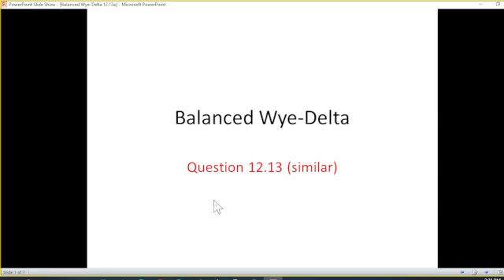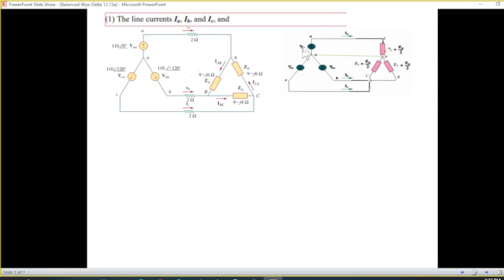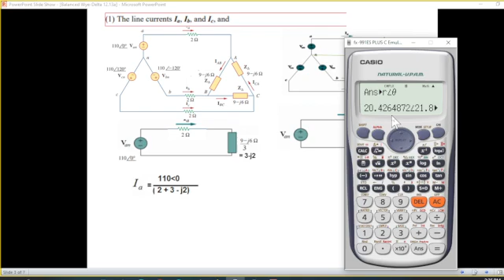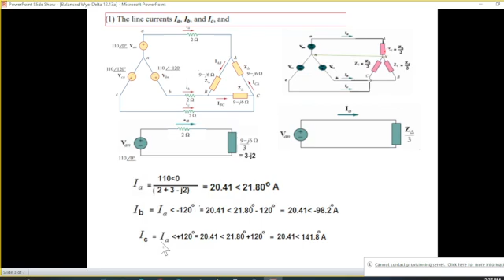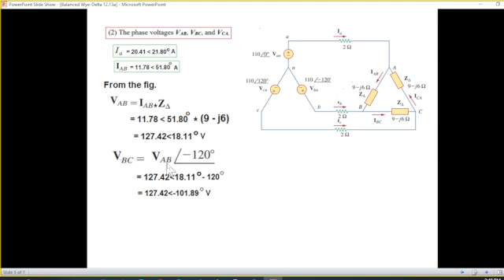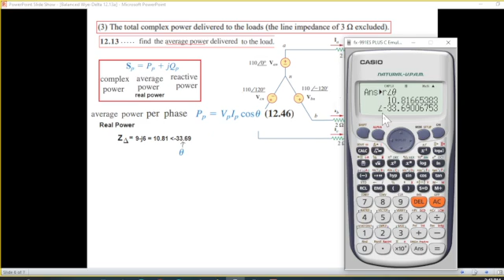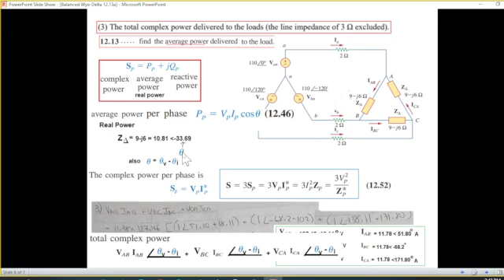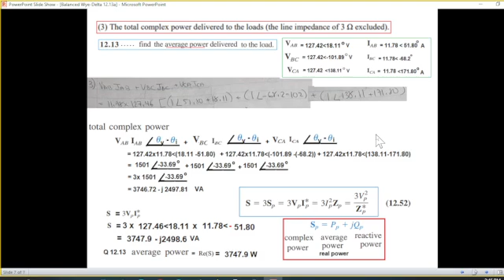(E)ENA Q 12.13 || Balance Wye-Delta -Line Current, Phase Current, Average Power, and Complex Power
(English) Question 12.13 || Balance Wye-Delta -Line Current, Phase Current, Average Power, and Complex Power
In this video, we dive into Question 12.1, focusing on Balance Wye-Delta configurations, including Line Current, Phase Current, Average Power, and Complex Power. Understanding these concepts is essential for anyone studying electrical engineering or working with three-phase systems. We break down the calculations step-by-step, providing clear examples and practical applications to enhance your learning experience. Whether you're preparing for exams or looking to deepen your knowledge, this video is packed with valuable insights.